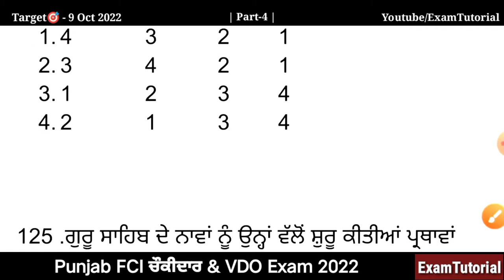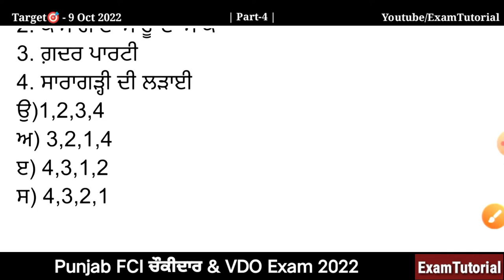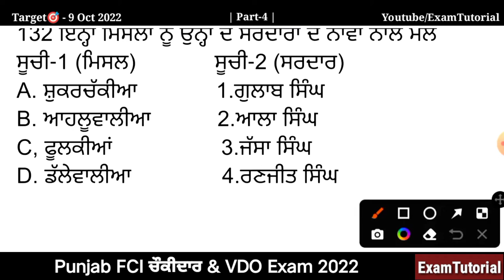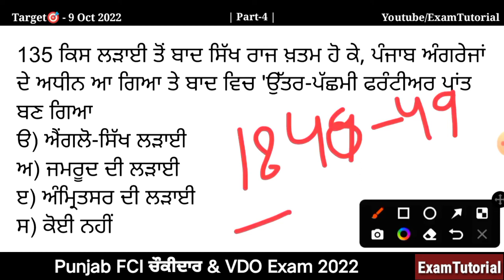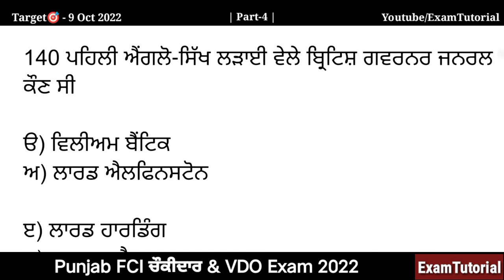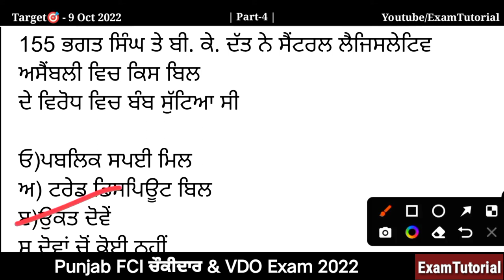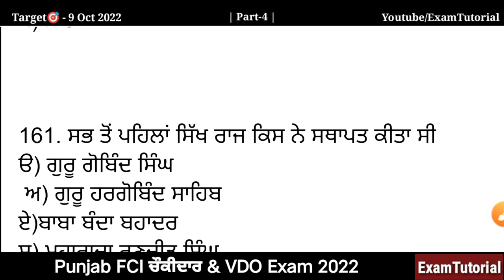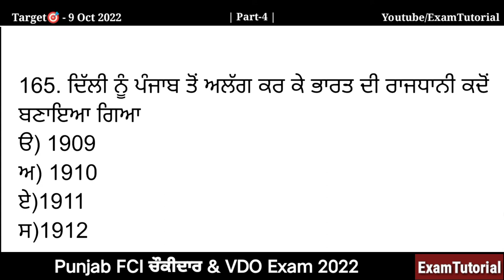1000+ Qus | 4-ਪੰਜਾਬ FCI-Watchman | last Reading 100% IMP QUS | Exam Prepration @ExamTutorial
1000+ Qus | 4-ਪੰਜਾਬ FCI-Watchman | last Reading 100% IMP QUS | Exam Prepration @ExamTutorial

Daily Uploading Time
08:00am - Daily Current Affair
09:00am - Indian Expresses Newspaper
10:00am - Indian Polity M. Laxmikanth

It's Your Beloved  Munish Bhagat